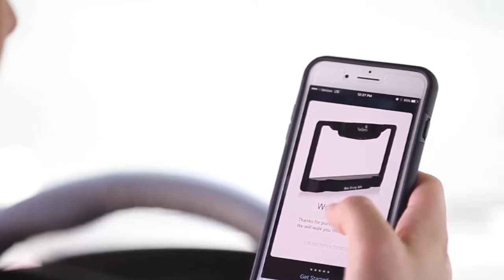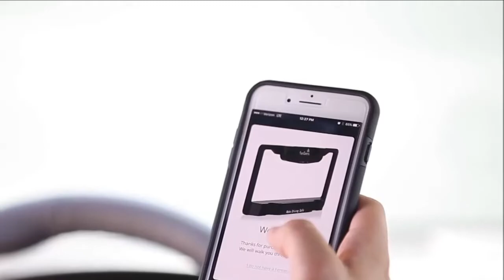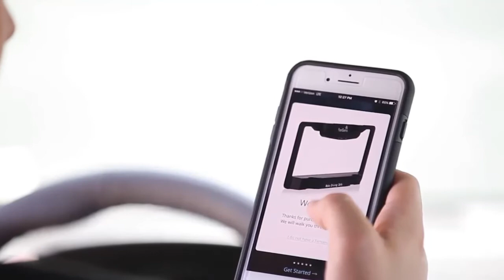RearVision Pearl This plate holder puts a pair of cameras and connects to your smartphone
- DARPA LiquidPiston mini X engine having the size of a smartphone and does not need oil or piston

By DIgiTech